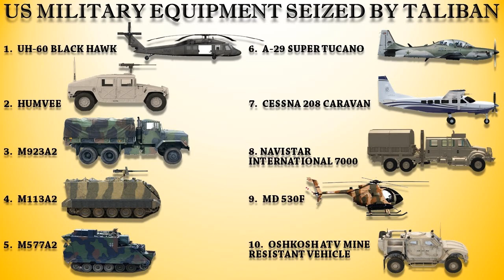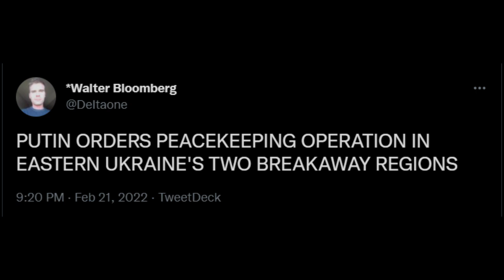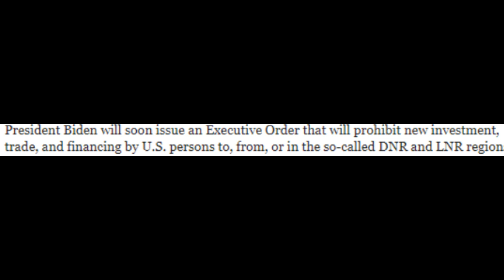PUTIN INVADES UKRAINE, JOE BIDEN DOES NOTHING AND BANS HIS SON HUNTER FROM EARNING MONEY IN RESPONSE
SO Today Vladimir Putin held a 5 hour long livestream raging against the west and NATO, saying the Ukraine was stealing all Russias gas and owed him money, how the Ukraine President was a puppet of the west, and how they were making nuclear bombs, you know things you would say if you were about to invade a country, and then he declared Donetsk and Luhansk as sovereign states, well that was nice of him wasnt it? Oh wait, you mean he only did that so he could send lots of russian troops to those regions under the guise of "peacekeeping" and invaded ukraine?

Well obviously Joe Biden who has talked a good game of swift justice and threatening to punish russia if they did invade ukraine in recent weeks, obviously he immediately stepped up to the plate and shot putins warmongering down immediately, right?

Wrong, he made his secretary, Jen Psaki, issue a sternly worded letter saying americans werent allowed to do business in those parts of Ukraine.

Oh wow, thats sure going to hurt putin and stop him, did he get putin mixed up with his son Hunter and his criminal dealings with Ukraine based Burisma?

Amid escalating tensions in the region, Russian President Putin has ordered "peacekeeping operations" within two separatist regions of eastern Ukraine after formally recognizing their independence earlier on Monday.

This move intensifies Russian involvement in the Ukraine region, after months of peace talks with western nations bore no results. At the current moment, Putin and President Joe Biden have simply agreed on the "principle" of further talks.

According to White House press secretary Jen Psaki, the US president's response to the Russian government's latest maneuver will be imposing sanctions on any persons involved in the eastern theater of Ukraine.
"To be clear: these measures are separate from and would be in addition to the swift and severe economic measures we have been preparing in coordination with Allies and partners should Russia further invade Ukraine," Psaki said.
Biden told the general public in America on Friday that he was now "convinced" Putin made up his mind already and has decided to invade Ukraine.
Earlier, the Russian media claimed Monday five Ukrainian "saboteurs" crossed the border and caused a clash that led to the group's death.
It was an assertion Monday that Ukraine denied, but it provided the backdrop for a speech given by Putin later on in the day.
The central moment on Monday was a speech given by Putin over the country's position on the state of affairs. Putin's stance on the long standing issue of Ukrainian sovereignty was that the country leaned too heavily on backing from the European Union and the United States.
"For anyone still wondering, this is it. This is the speech. This is aimed at explaining to Russians why an invasion needs to happen," said a Washington Post correspondent.